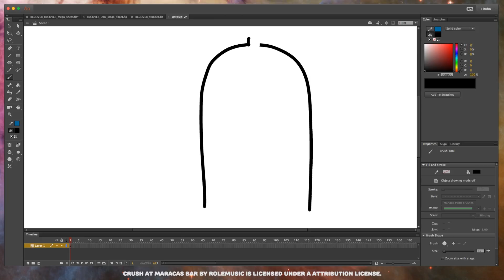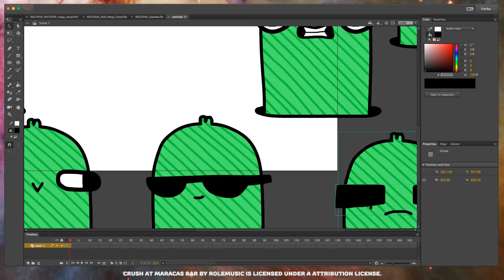Timbo Draws Stuff: Gubbins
Some sticker designs to celebrate reaching 7 million uses of my stickers on imoji.io in less than a month :D